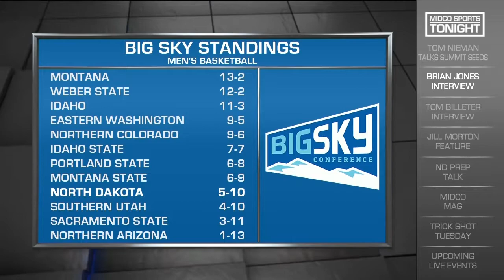Midco Sports Tonight - UND Coach Talk 2/20/18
Alex Heinert caught up with North Dakota basketball head coach Brian Jones after a thrilling OT victory this past weekend.